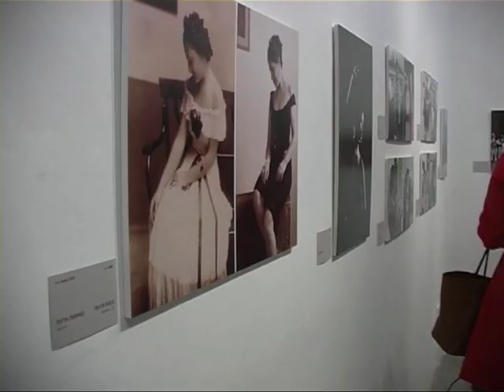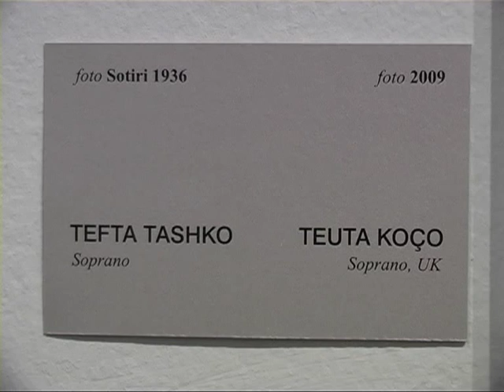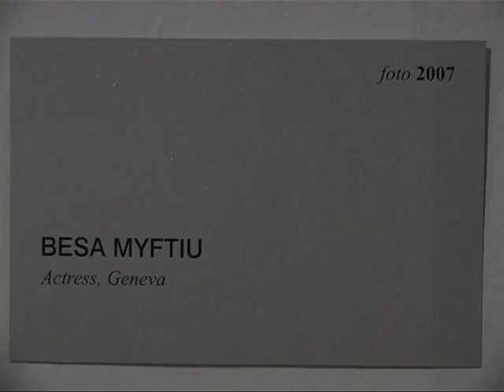"120 femrat e mirenjohura shqiptare ne bote" nga fotografi Roland Tasho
PHOTO EXHIBITION OF 120 ALBANIAN FEMALE CELEBRITIES

     TIRANA, March 13/ATA-Edmond Prifti/- A exhibition of  photos of 120 female celebrities has been opened at the Gallery of Fine Arts Faculty in Tirana by photo reporter Roland Tasho.
     The exhibition, which will stay open until 14 March 2013, displays magic moments captured on celluloid or later digital cameras, beginning with soprano Inva Mula, to continue with actor Xhilda Lapardhaja, who has played alongside with Sophia Loren, renowned singers Vace Zela, Merita Halili, Parashqevi Simaku, and other figures of art, stage  and screen.
     A good part of these artists are now living and working abroad.
/a.g/ lm/

...Ekspozite fotografike e fotoreporterit Roland Tasho me portretet e 120 femrave te mirenjohura shqiptare qe punojne e jetojne kryesisht jashte shtetit, celur ne Galerine e Fakultetit te Arteve te Bukura (FAB) me 11 mars 2013